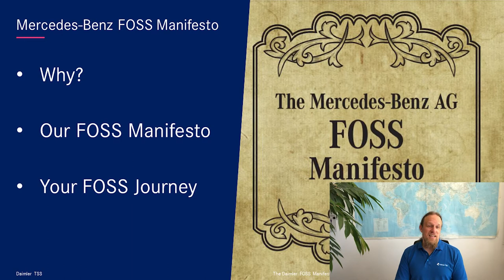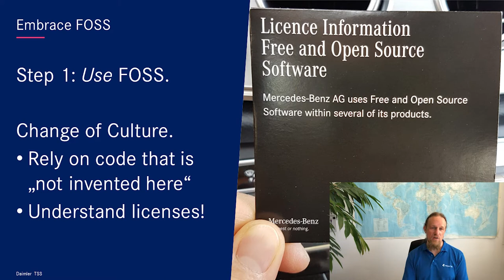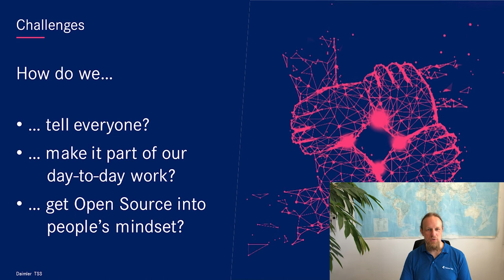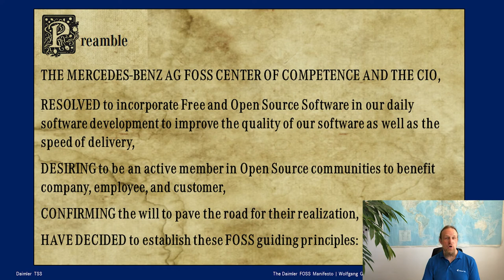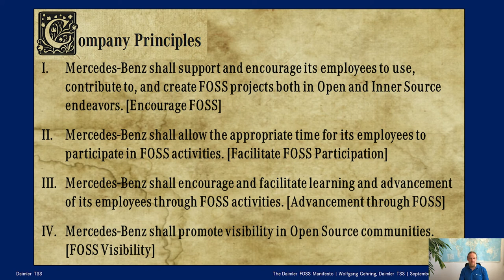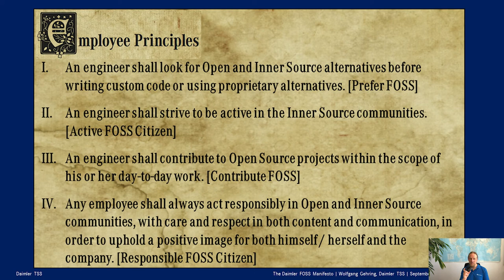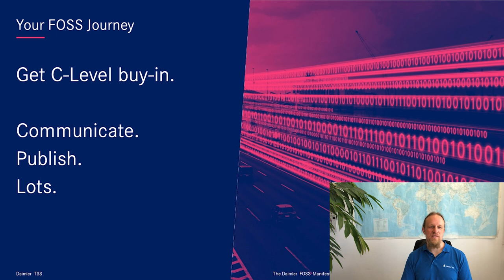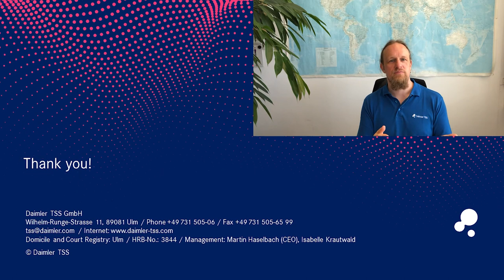The Mercedes-Benz FOSS Manifesto – Our Commitment to be Truly Open - Dr. Wolfgang Gehring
The Mercedes-Benz FOSS Manifesto – Our Commitment to be Truly Open - Dr. Wolfgang Gehring, Daimler TSS